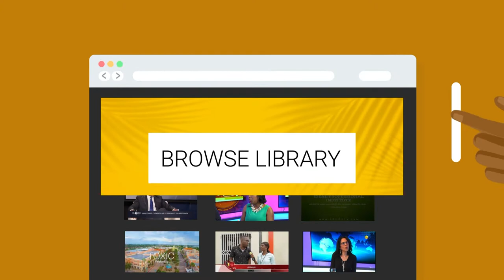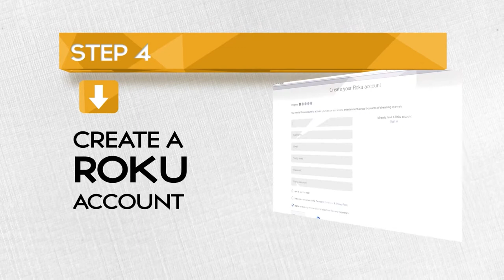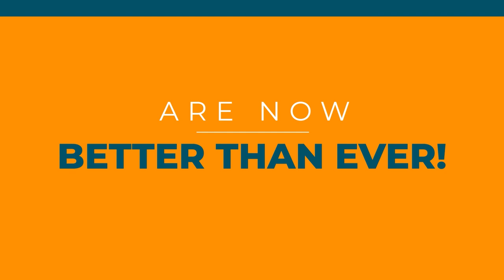HaiTeen - Ep. 57 (Guests: MikaBen, Gennifer Fleuriot, Jerry Obin)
A Haitian-American teen TV show where they can express themselves and invite specials guests.